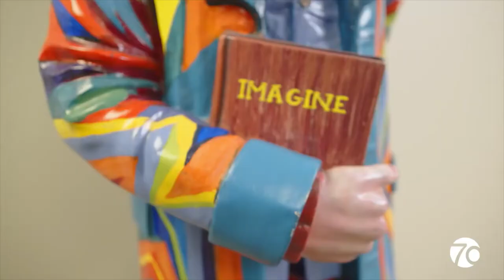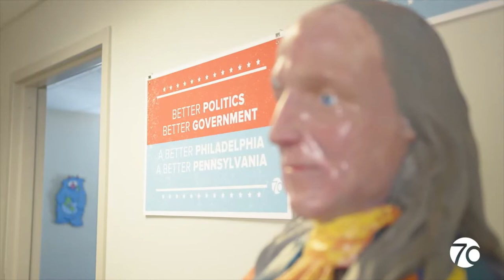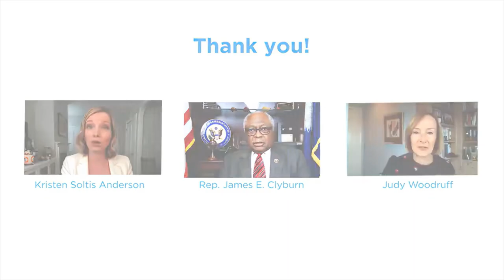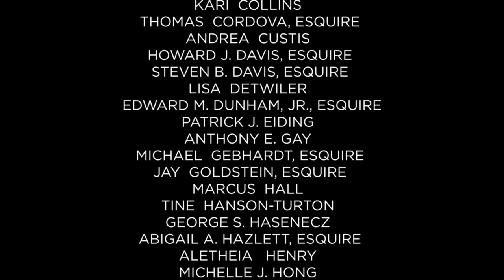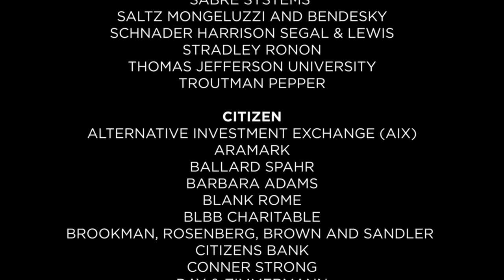Principles, Parties, & Where America Goes From Here: Conclusion by David Thornburgh